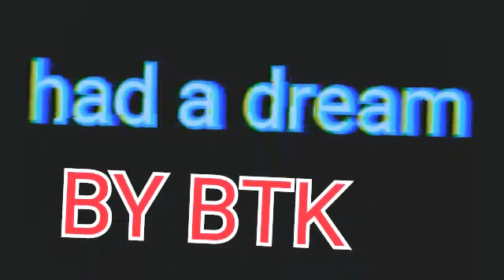BTK - Had a dream 💤💭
song by: BTK

other channels:
More BTK BEATBOX
BTK Vlogs
GIZMO THE DOG